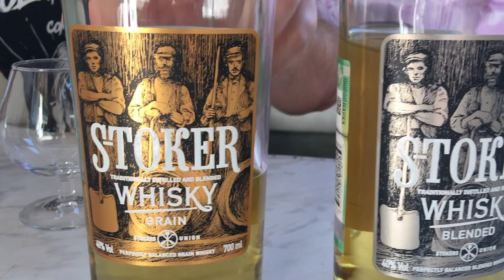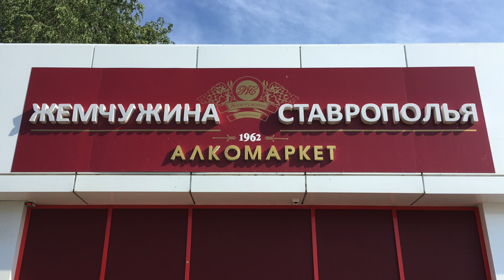Виски STOKER Grain vs STOKER Blended. Обсуждаем @mars_club, Доярок и Российский Виски. Женя Пьёт#10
Во время недавней поездки в Новопавловск и Кабардино-Балкарию, довелось зайти в фирменный магазин «Жемчужина Ставрополья». Результатом стал этот довольно трэшовенький алко-обзор на Виски со Ставрополья. Хотя и без некоторой аналитики тут не обошлось. При всей своей «трэшовости» этот «виски» определённо имеет свой уникальный характер. О нём мы вам и поведаем.